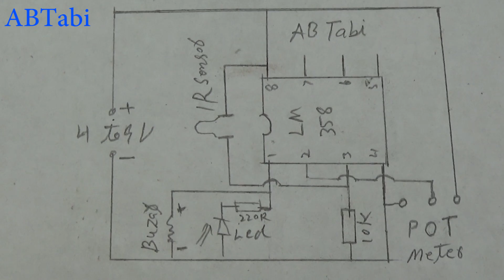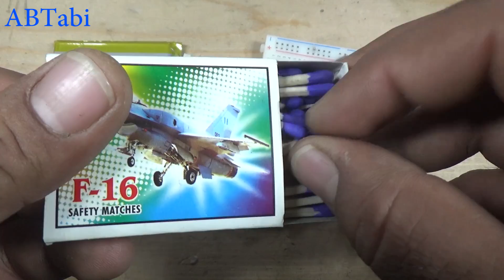How to make super sensitive fire detector,super easy fire sensor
How to make super sensitive fire detector,super easy powerful fire sensor circuit using LM358 ic.
Today i will show you how to make super sensitive fire sensor, super easy fire detector using lm358 ic and ir sensor.
Most sensitive fire detector using Op-Amp ic lm358.
How to make most sensitive fire alarm detector, most easy super sensitive fire sensor circuit make at hone, simple and easy electronics diy projects make at home. hand made fire alarm sensor.